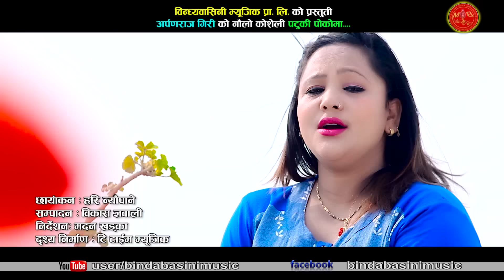Patuki Poko पटुकी पोको by Arpan Raj Giri & Purnakala B.C. ||PROMO Dohori || Bindabasini Music 2073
Song: Patuki Poko ma ke hola  पटुकी पोको
Vocal : Arpan Raj Giri and Purnakala B.C.
Lyrics : Prahlad Subedi
Album : Patuki Poko
Camera: Hari Neupane
Director : Madan Khanal
Editor : Bikash Gyawali
Models : Arpan and Shova

Prbt : 60545452
Smart : 10110539
Utl : 77329989